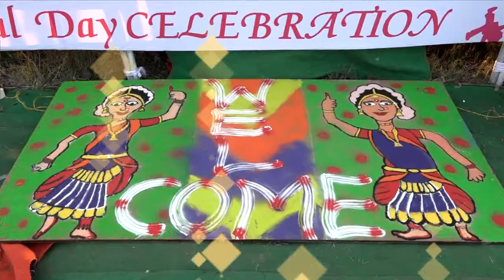Highlight Modern School Ahmedpur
Annual School Gadring